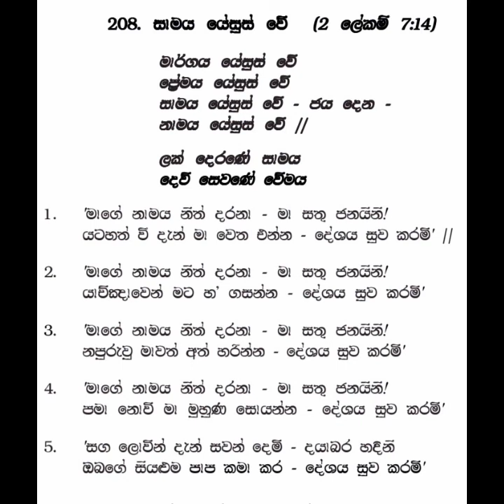Ceylon Pentecostal Mission| Sinhala Song| Samaya Yesus WE |208| With Lyrics